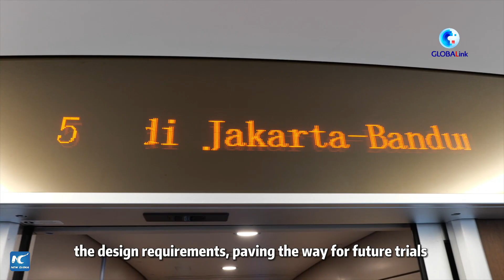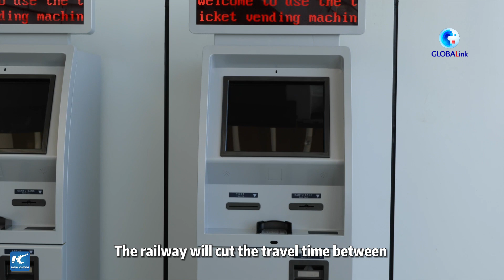GLOBALink | Jakarta-Bandung High-Speed Railway hits design speed of 350 km/h in test run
A train running on the Jakarta-Bandung High-Speed Railway (HSR) reached a speed of 350 km/h for the first time in a test run on Thursday.